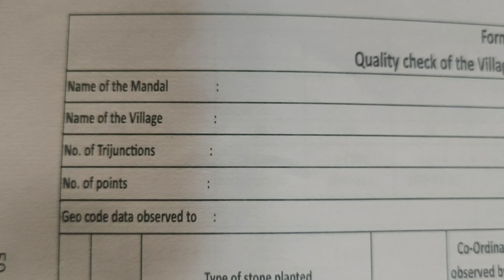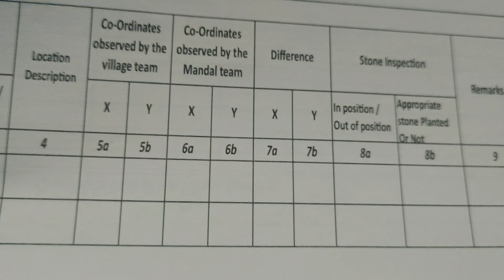Quality check of village boundary demarcation form-9